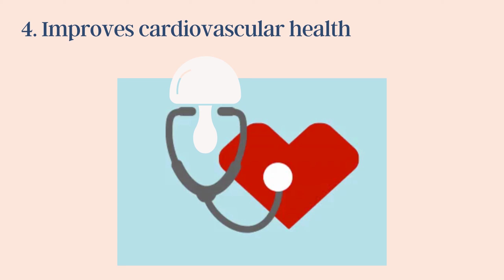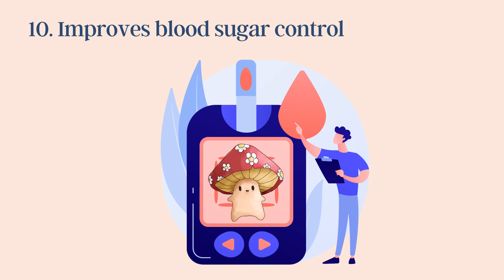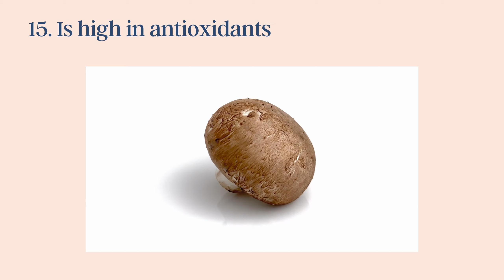20 Health Benefits of Mushrooms